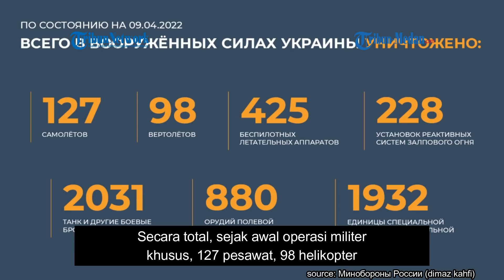RUSIA Bombardir Militer Ukraina, Serangan Lewat Tank dan Udara Buat Ukraina Makin Tersudut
TRIBUN-MEDAN.COM - Pergerakan peralatan militer di atas ponton yang melintasi Sungai Seversky Donets di Ukraina.

Pengintaian rute dan keamanan pergerakan disediakan oleh drone dan unit pengintai.

Alat tempur Tank milik Rusia terus melakukan invasi guna segera membuat Ukraina meyerah.

Juru bicara kementerian pertahanan Rusia Mayjen Igor Konashenkov mengatakan, 65 fasilitas militer Ukraina diserang oleh penerbangan operasional dan taktis pasukan Federasi Rusia dan rudal.

Di antaranya: empat poin tim dan node komunikasi, tiga gudang materi dan peralatan teknis, serta 41 poin dasar dan area fokus peralatan militer Ukraina.

"Tiga pesawat drone Ukraina dihantam di udara dengan perangkat pertahanan anti-pesawat Rusia: dua - di area Mariupol dan Kalininskoye, lainnya - "Bayraktar TB-2" - di area wilayah Sakhnov wilayah Khar Kova," kata Mayjen Igor Konashenkov, Sabtu (9/4/2022).

"Secara total, sejak awal operasi militer khusus, 127 pesawat, 98 helikopter, 428 pesawat tak berawak, 2037 tank dan kendaraan lapis baja lainnya telah dihancurkan, 229 instalasi sistem jet kebakaran, 886 senjata lantai Evo artileri dan mo rtars, serta unit peralatan mobil militer khusus tahun 1941," tambahnya.

Mayjen Igor Konashenkov menjelaskan bahwa rezim Kiev tidak meninggalkan upaya untuk mengevakuasi kepala resimen nasionalis "Azov" dan perusahaan asing dari Mariupol. Tindakan sebelumnya menghancurkan lewat udara dengan helikopter gagal.

"Sebuah upaya baru yang gagal dilakukan oleh rezim Kiev untuk mengevakuasi kepala Nazi Ukraina di laut. Di saat gelap hari, muatan Ukraina "Apachi", di daerah pelabuhan Malta Valletta, diikuti di bawah bendera Malta dalam karavan kapal dari Teluk Taganrog ke Selat Kerch," ujarnya.

"Pukul 22:00, 38 menit waktu Moskow, 30 km tenggara Mariupol, beban darat secara drastis berubah arah pelacakan dan mencoba menerobos laut yang terhalang oleh pasukan Armada Laut Hitam pelabuhan laut Mariupol," sambungnya.

Atas tuntutan kapal perbatasan Rusia untuk menghubungi saluran internasional, kargo kering milik Ukraina tidak merespon, melanjutkan gerakan ke arah pelabuhan Mariupol.

Penembakan artileri pencegahan, dilakukan oleh dua kapal penjaga perbatasan di arah kapal, tidak mengarah pada perubahan haluan dan memperlambat kecepatan kargo kering.

"Saat berkendara ke pelabuhan Mariupol, sebuah kapal mengendarai sepeda pertukaran radio, mengirimkan pesan "Aku seorang Maniac", datang kepadamu. " Pada saat yang sama, sinyal diamati di tepi pantai," katanya.

Untuk memblokir pergerakan kapal pelanggar dari 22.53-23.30, sebuah kebakaran artileri dibuka oleh kapal Angkatan Laut Hitam dan kapal penjaga perbatasan di kargo kering Apachi.

Akibat serangan langsung di atas kapal, terjadi kebakaran di bagian kapal.

Setelah ini, kargo kering Ukraina terbaring ke dalam drift, kru menghubungi kapal perbatasan meminta untuk menghentikan api dan mengonfirmasi kesiapan mereka untuk memenuhi semua tuntutan pelaut Rusia.

"Dampak kebakaran, tidak ada korban di antara anggota kru di kapal. Oleh pasukan tim yudisial, api padam dengan sendirinya. Setelah pra-inspeksi, kargo kering Ukraina,"Apachi" bersama krunya sedang diangkut ke pelabuhan Eysk," jelasnya.